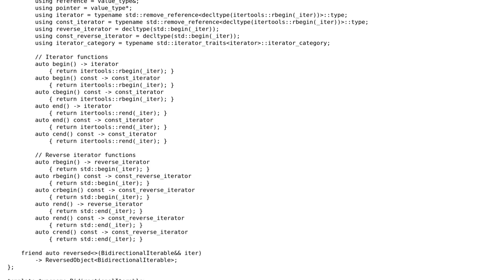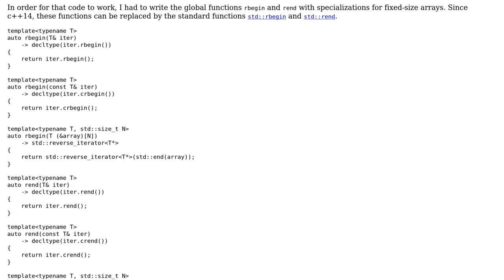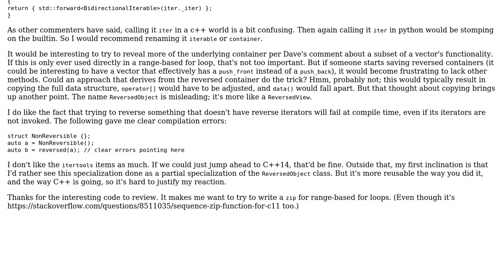Code Review: Python reversed in C++11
With thanks & praise to God, and with thanks to the many people who have made this project possible! | Content (except music & images) licensed under CC BY-SA | Music | Images & others | With thanks to user Morwenn user Michael Urman and the Stack Exchange Network Trademarks are property of their respective owners. You are responsible for your own actions.